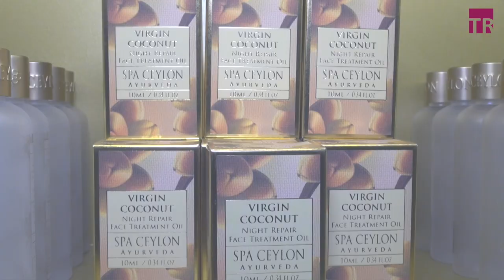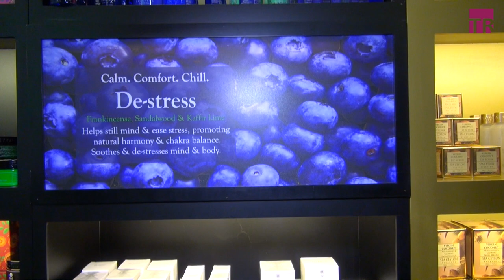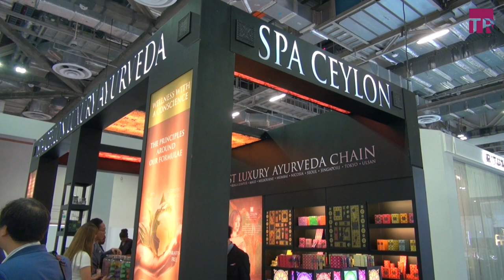TRBusiness Profile: Spa Ceylon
TRBusiness talks to Shalin Balasuriya, Co-Founder/ Director, Spa Ceylon, about the company and its presence in the global travel retail and duty free channel.